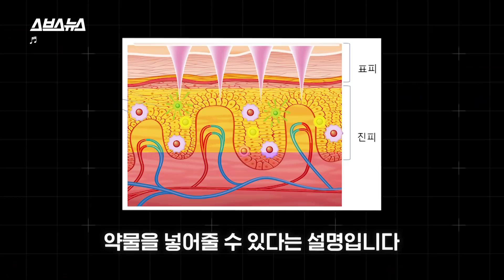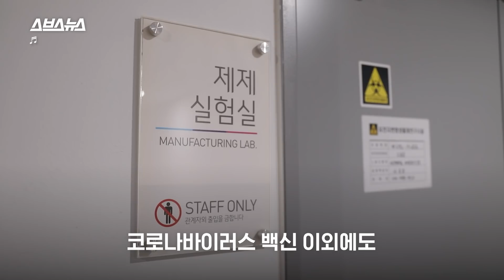"살짝 뻐근해" 붙이면 접종 끝! 주사 공포 없는 백신 패치 / 스브스뉴스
바늘 없는 주사가 나왔습니다. 언젠가 코로나 백신 접종에 도입될 수 있다는 패치 주사입니다. 패치 주사는 긴 바늘 대신 1mm도 안 되는 미세한 가시 같은 바늘로 약물을 피부 아래 주사합니다. 정말 안 아플까요? 직접 맞아봤습니다.